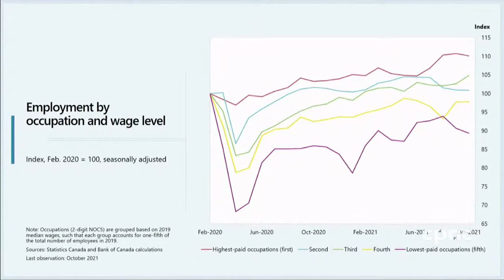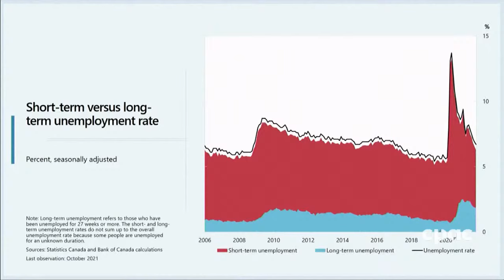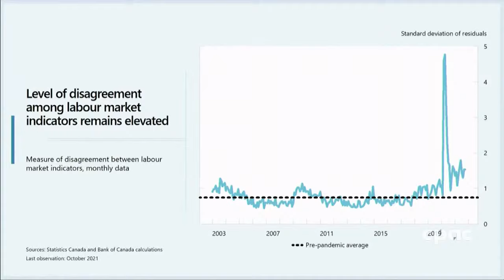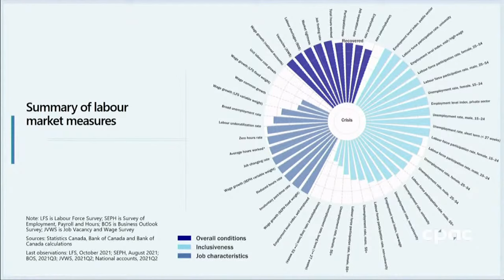Bank of Canada deputy governor Lawrence Schembri addresses business economists – November 16, 2021